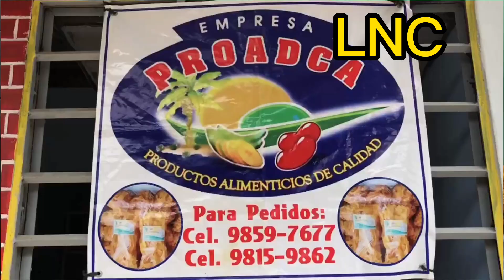EMPRENDEDORA CON TAJADAS DE PLATANO